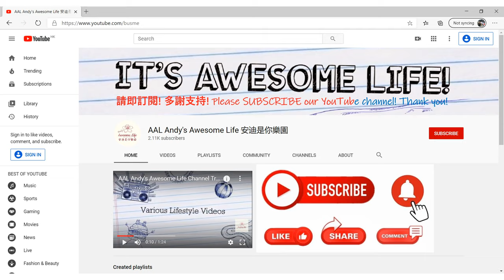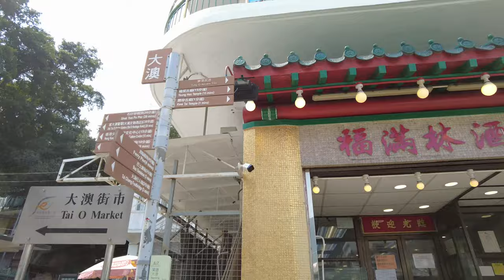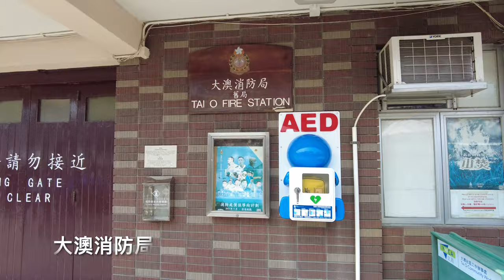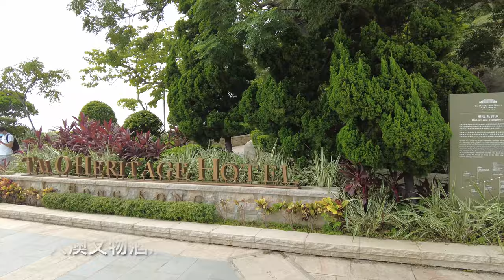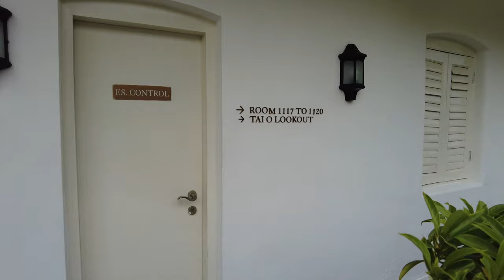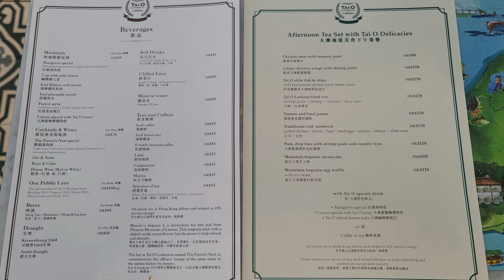AAL安迪遊蹤 - 4K City Walker 大澳紅橋藍橋 (新基橋) Tai O Hong Kong Lantau Island 大叔的愛外景打卡位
ViuTV熱爆BL劇《大叔的愛》日前大結局，劇中男主角田一雄與阿牧重逢的一幕相信感動不少觀眾，同時令大澳「紅橋」人氣爆燈，勢成為粉絲「朝聖」地點之一。

劇中田一雄與阿牧的定情之地大澳「紅橋」，正確名稱為「新基大橋」，至今有42年歷史，連接大澳吉慶街及新基街橫渡橋，為當地居民日常生活必經的道路。而在新基大橋興建前，當地居民需要在水漲時以小艇渡河，或趁潮退時在泥濘上步行而過，至1979年當地居民參照建棚屋的方法，籌錢自建開合大橋。